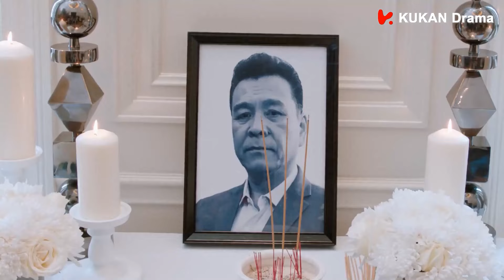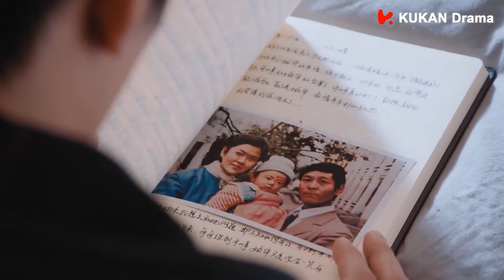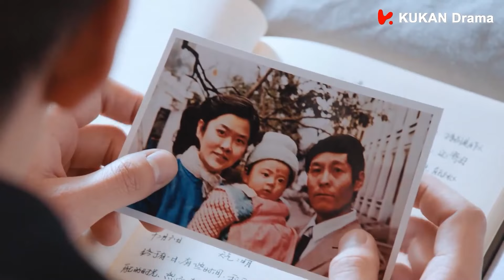[ENG SUB]海上繁花27 速看：雷總父親意外去世，翻出他的日記才知道母親離開的真相| 竇驍 李沁 | 浪漫愛情 | Tears in Heaven | KUKAN Drama